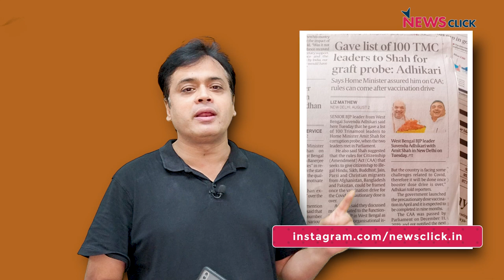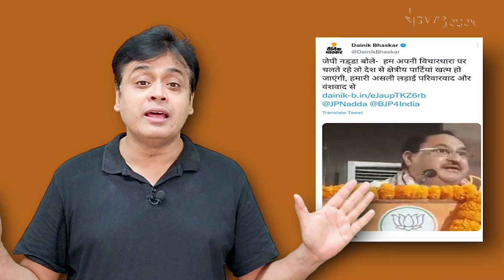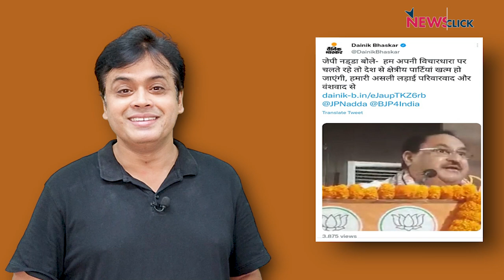भाजपा के Bulldozer के सामने टिक पाएगी TMC और कांग्रेस?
बोल के लब आज़ाद हैं तेरे के इस एपिसोड में अभिसार शर्मा चर्चा कर रहे हैं कि भाजपा जिस तरह विपक्षी दलों पर ED और Income Tax की रेड लगतार मार रही है, क्या Congress - TMC जैसी पार्टी बीजेपी के आगे टिक पाएंगी ?